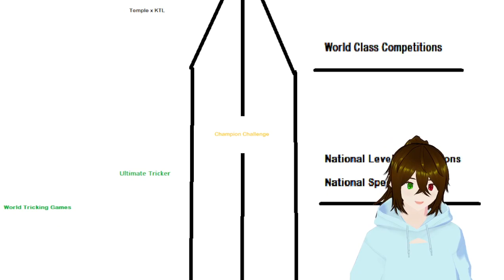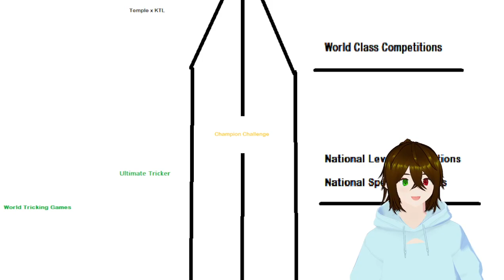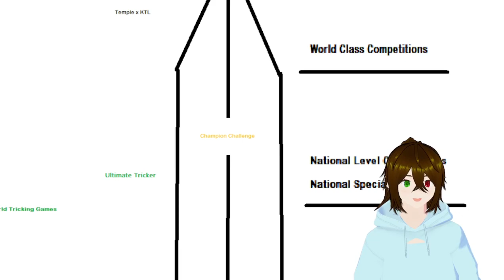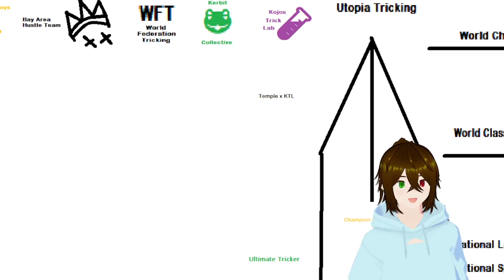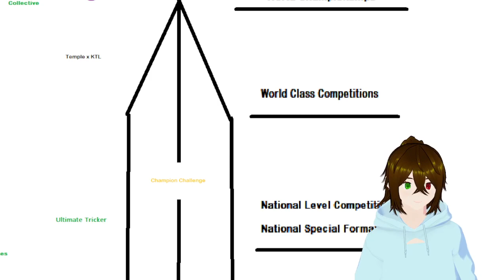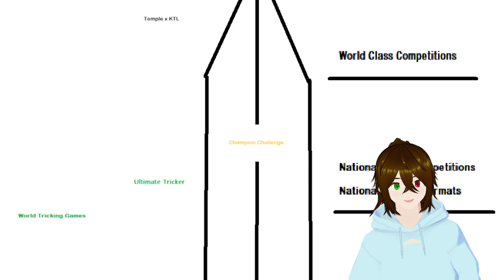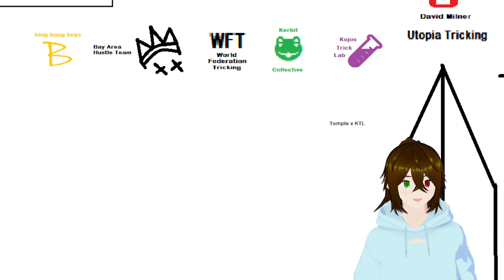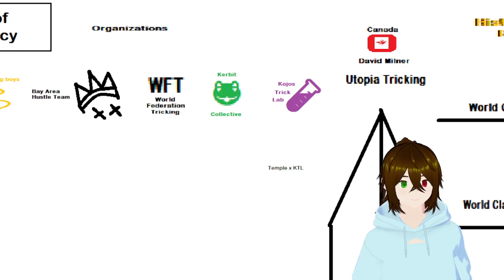🔥Power Scale & Star Chart v0.29.9📈~ Holding Status (KTL, ET, KBT ) ! ~ [History Curation] 5/8/2024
if people change their behavior, state their intentions more clearly, live up to the image they present / market they will be returned ! when manipulation over the outcome of competition is not a factor in what someone brings to the table but instead to protect the rules that maintain fairness then you will be championed !

all knight's should be honourable !